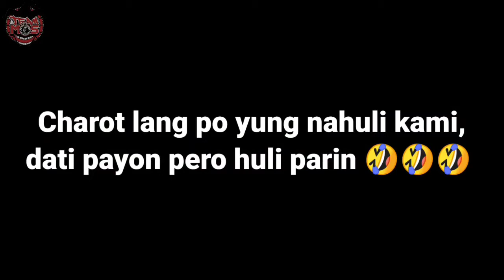REACTING " SHOOT SHOOT " TIKTOK VIRAL BISAYA REACTION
DI KO NA MAPIGILAN ANG PAGLABAS NG PUTI NA GATAS SA REFRIGERATOR OK? HAHAHA (Laughtrip) to!!